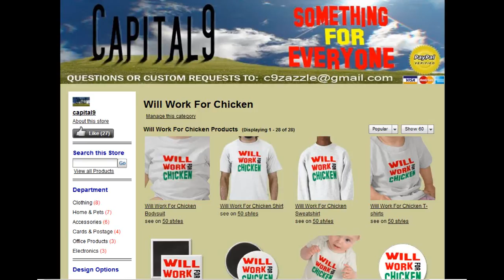chicken - shirts, hats, mugs, iphone cases, stickers, +MORE! LINK BELOW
Add Images and Text to:
-Shirts
-Hats
-Stickers
-Magnets
-Mugs
-keychains
-Ipod, ipad, and iphone cases
-Greeting Cards
-shoes
-portable speakers
-Binders
-post cards
-Bumper stickers
-Skateboards
-mousepads
-invitations
-Necklaces
-Beer steins
-Stamps
-Ornaments
-Calendars
+MORE!!